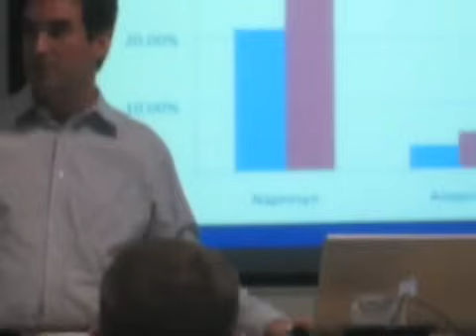Rickroll'd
Marketing class gets rickroll'd at graduate school